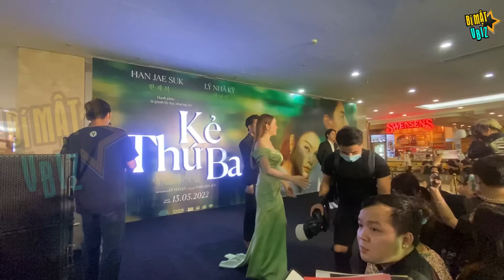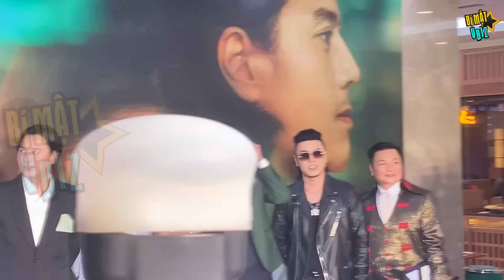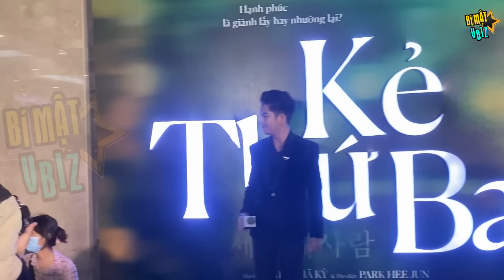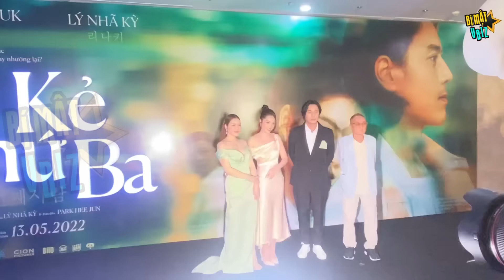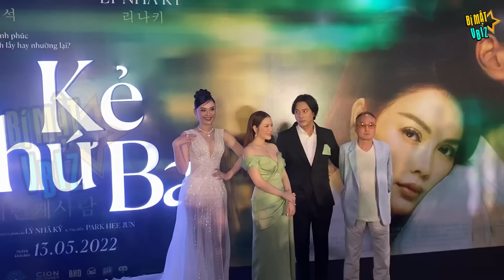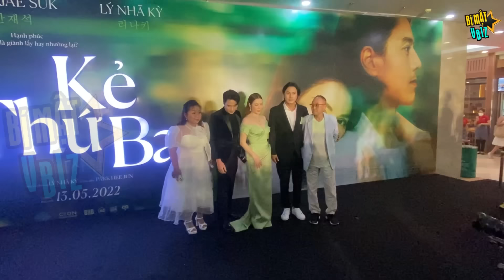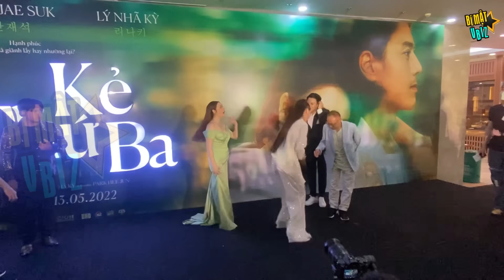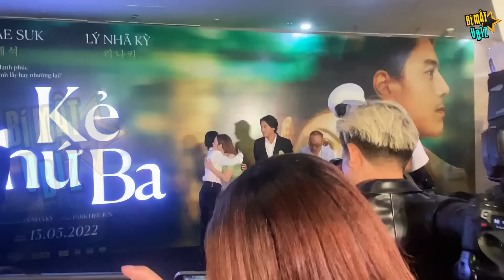LÝ NHÃ KỲ, HAN JAE SUK đẹp đôi, đứng đón từng khách mời đến chúc mừng buổi ra mắt phim” Kẻ Thứ 3”